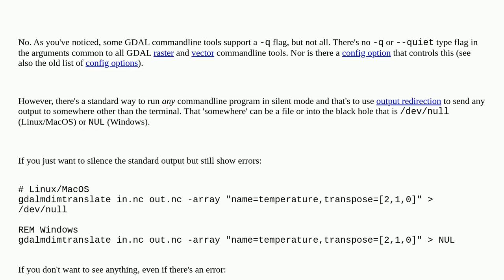GDAL in global silent mode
A special thanks goes out to the community

  gdal